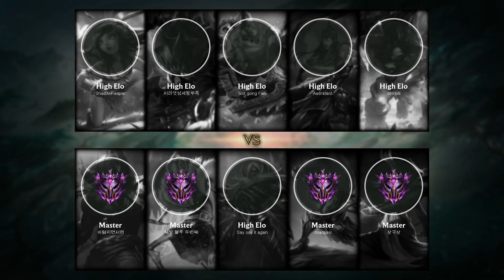Fiddlesticks Jungle vs Rek'Sai - KR Master Patch 9.5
Fiddlesticks Jungle played by 제발 블루 두번째, KRMaster 37 LP.

- Runes: 00:18
- Damage dealt: 25:19
- Skin: Dark Candy Fiddlesticks